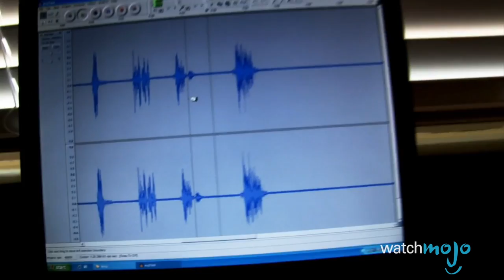Top 10 Game-Changing Hollywood Movies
Movies that were so iconic that they created lasting and deep trends that changed the way films are made, through their stories, special effects, and CGI. WatchMojo presents the Top 10 Movies that Started Industry Trends. But what will take the top spot on our list? X-Men starting the Superhero craze, Jaws creating the need for annual summer blockbusters, or The Avengers starting the shared universe craze? Watch to find out!

00:38 #10. “Harry Potter and the Deathly Hallows Part 1” (2010) started Splitting Movies into Multiple Parts
01:35 #9. “The Matrix” (1999) started Bullet Time
02:35 #8. “Alice in Wonderland” (2010) started Live-Action Remakes
03:27 #7. “The Sixth Sense” (1999) started The Twist
04:22 #6. “Toy Story” (1995) started Computer-Animated Features
05:26 #5. “Paranormal Activity” (2007) started Found Footage Movies
06:25 #4. “Jurassic Park” (1993) started CGI Effects
07:24 #3, #2 & #1 ?